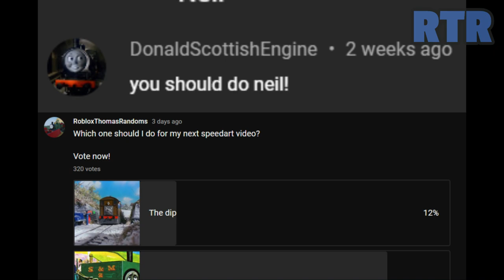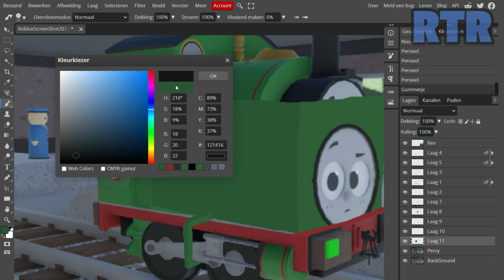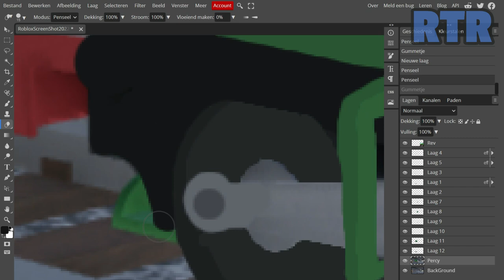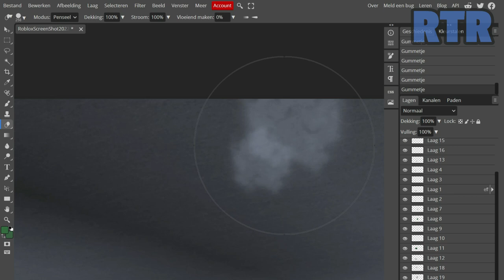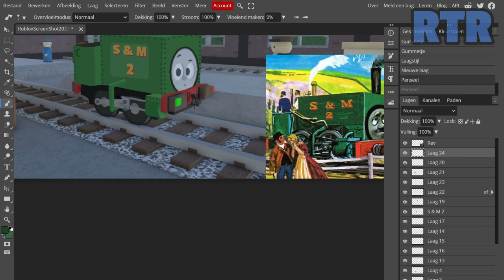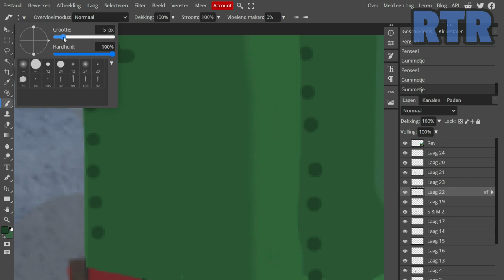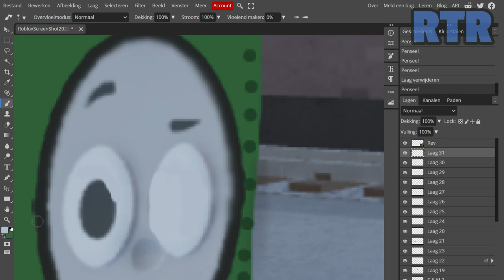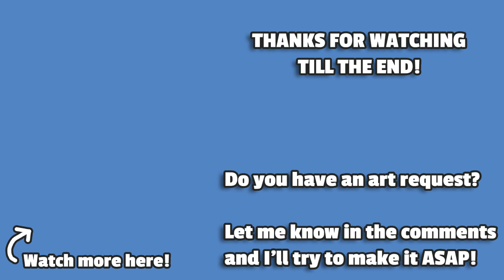Neil | ThomToys World Speed Art #15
requested by:
@AJ Man